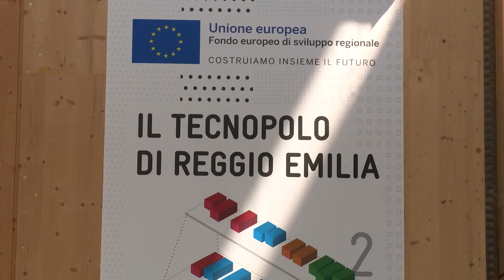[MOOC EDUOPEN] Collaboration and cooperation in industrial Robotics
Sei interessato a seguire un corso sull'Industrial Robotics?
EduOpen è la piattaforma italiana dei Mooc. Il progetto, sostenuto dal Miur, raccoglie numerosi atenei italiani che, condividendo idee, competenze e saperi, professionalità esperte e diversificate, ricerche nel campo delle tecnologie dell’educazione, hanno dato origine a una rete che genera creatività e innovazione nel settore didattico e tecnologico.